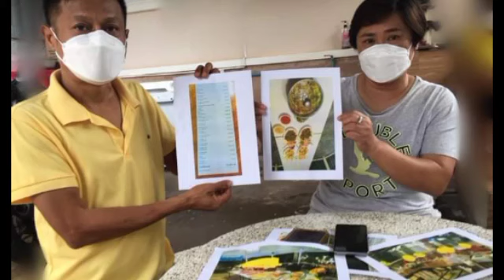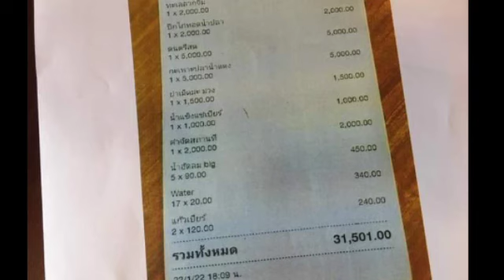អាហារមួយពេលសោះអស់ជិត ១ពាន់ដុល្លារ មិនសុខចិត្តតវ៉ារករឿងម្ចាស់ហាង ធ្លាយដល់ឡើងប៉ុស្តិ៍ប៉ូលិស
អាហារមួយពេលសោះអស់ជិត ១ពាន់ដុល្លារ មិនសុខចិត្តតវ៉ារករឿងម្ចាស់ហាង ធ្លាយដល់ឡើងប៉ុស្តិ៍ប៉ូលិស One meal costs almost $ 1,000, refuses to protest the shop owner leaked to the police station.